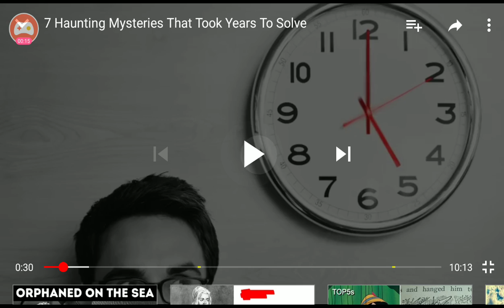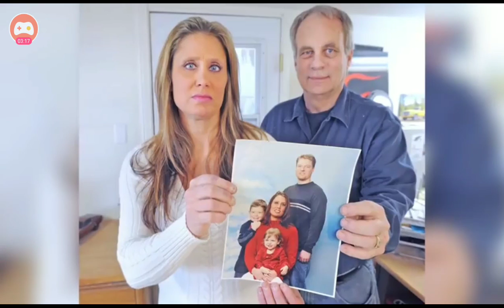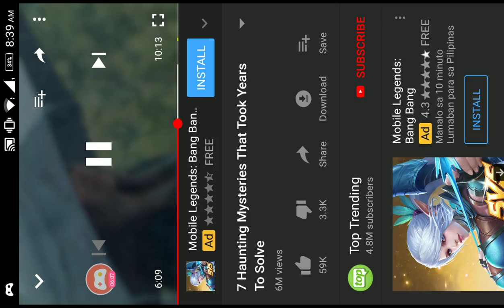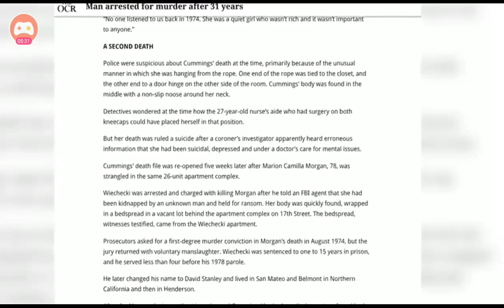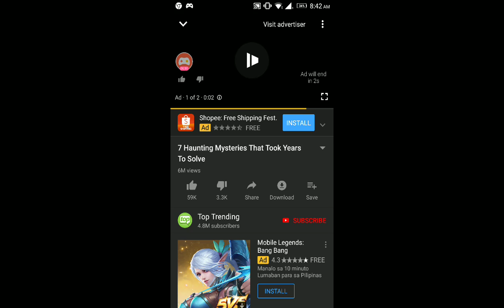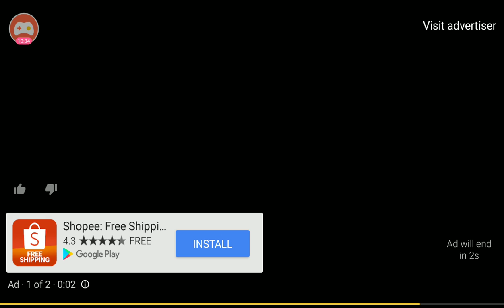I0 Mystery that has been solve many years